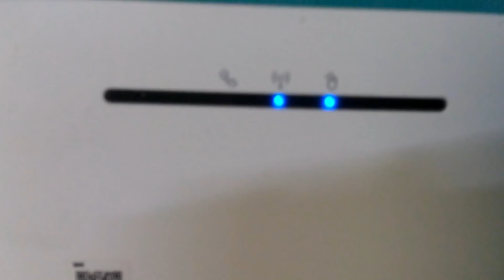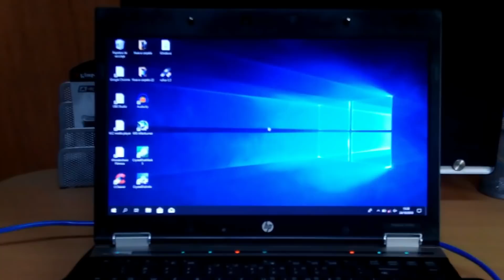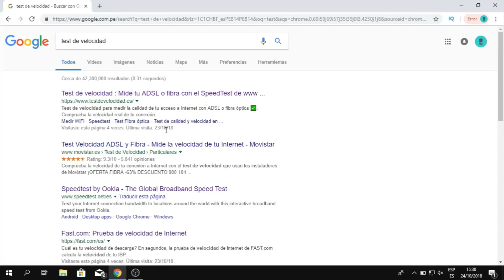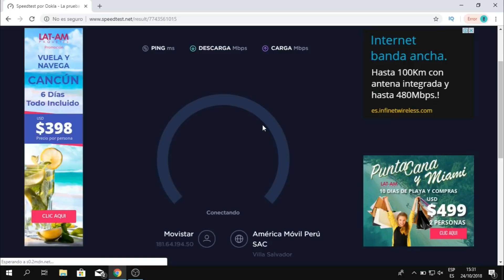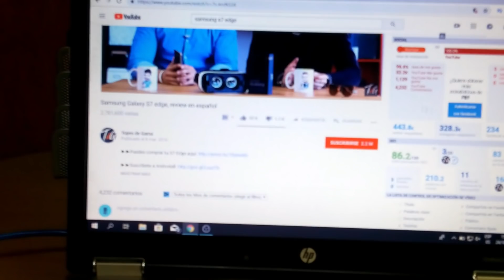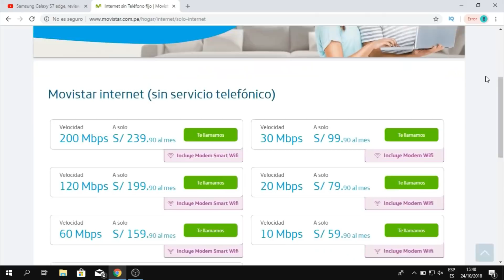Internet de Movistar | Internet sin teléfono fijo /ADSL/ Review del servicio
Ahora Movistar te ofrece el servicio de Internet sin la necesidad de contar con teléfono fijo.